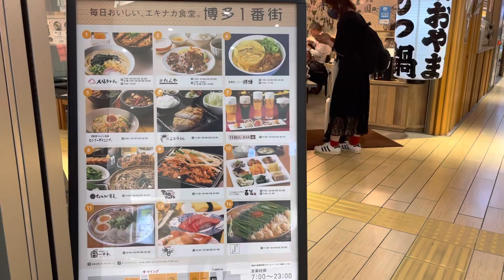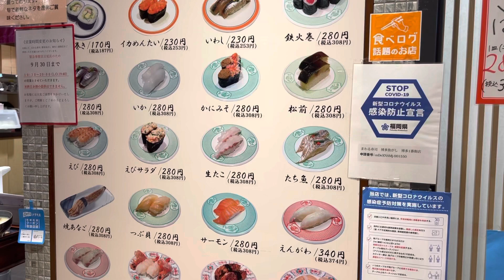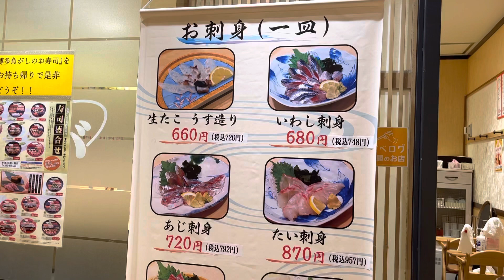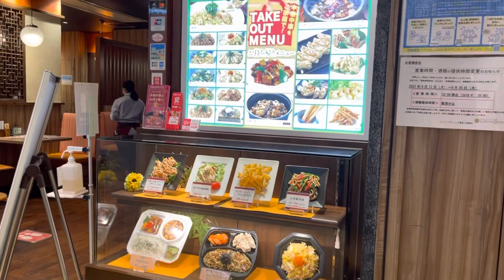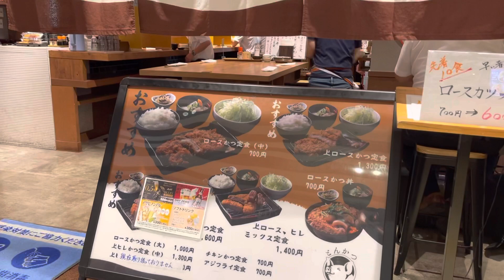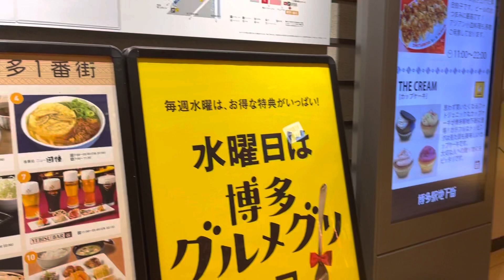Japanese Food Restaurants at the “UNDERGROUND “of Fukuoka Japan